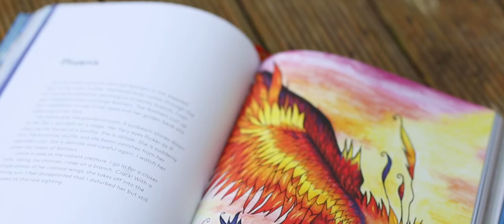Manea Heeney, Jillioneer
An interview with Manea Heeney, age 10, published artist.
Manea is the cover artist of the Jillion, a hardback collection of incredible work by New Zealand's young writers and artists. We sat down with Manea to ask her about her creative process.

Video by Isaac McFarlane and Mirjam Leutwiler